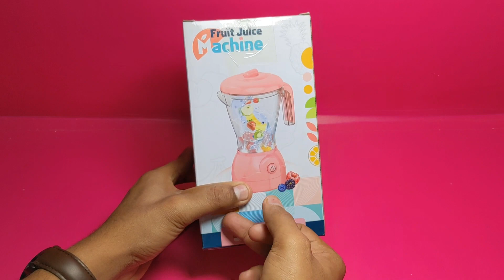3 minutes Satisfying With Unboxing Mini Juicer Machine Toy Set Fot Girls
3 minutes Satisfying With Unboxing Mini Juicer Machine Toy Set Fot Girls